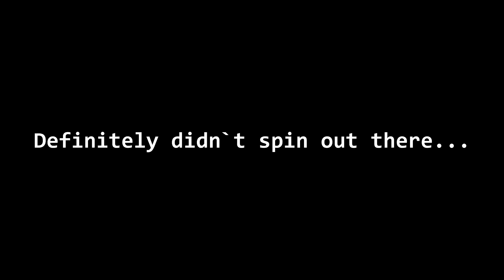Taming A Beast In BeamNG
SPEED AND POWER!! But no brakes